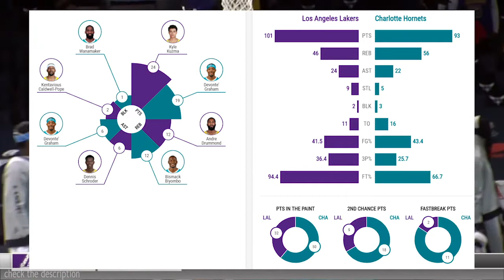Los Angeles Lakers vs Charlotte Hornets Full Game Highlights | 2020-21 NBA Season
SHOW MORE